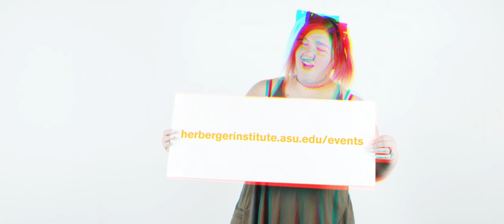Herberger Institute events 2022-23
From music, dance and theatre productions to performances and lectures from visiting artists and scholars, from student design and art exhibitions to digital cultural and film showcases, ASU’s Herberger Institute for Design and the Arts offers a rich selection of events. Visit herbergerinstitute.asu.edu/events.